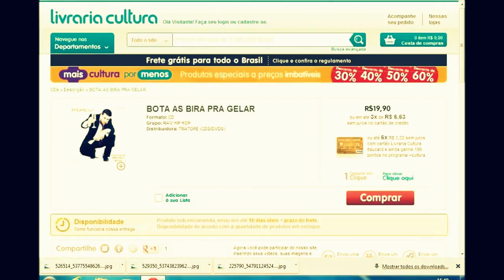RAV - Hoje a Noite Não Tem Fim- (Audio) ft. Gang Money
RAV HIP HOP GRUPO DE RAP CHARME E R&B QUE VEM FAZENDO A DIFERENÇA NAS BATIDAS DE GRAVE E NAS RIMAS E LEVADAS COM SUAVIDADE E ESTILO PROPRIO CONFIRA NO CANNAL ALGUNS SONS